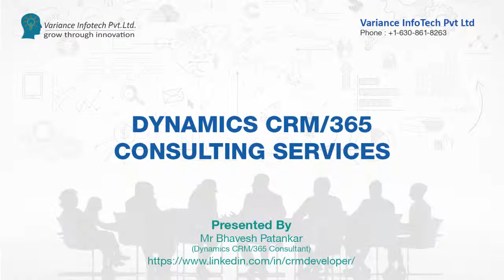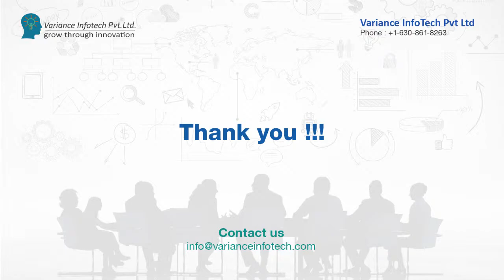Microsoft Dynamics 365 Consultant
Get expert help with your company's dynamics 365 deployment by choosing and find a wide range of consulting services.